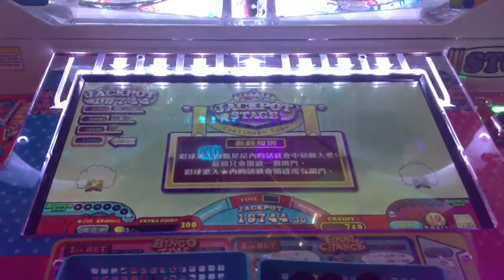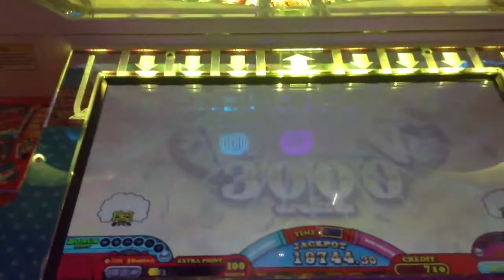ビンゴドロップ JP STAGE メダルゲーム